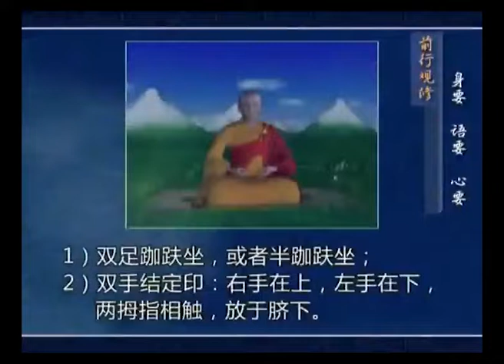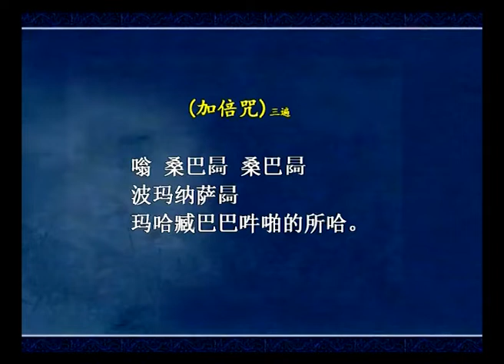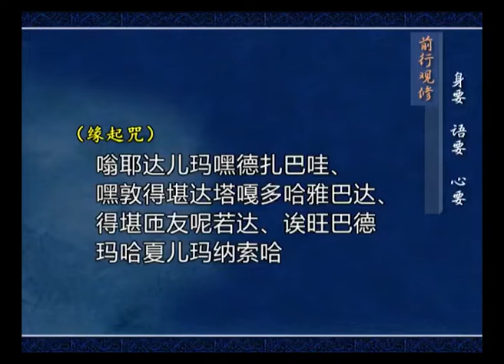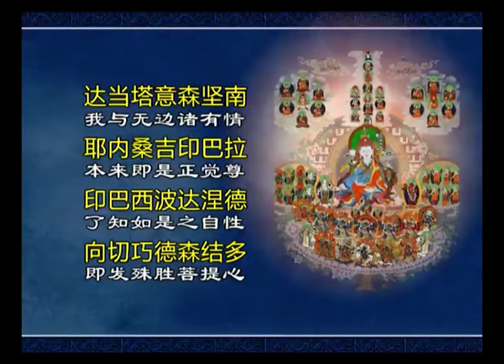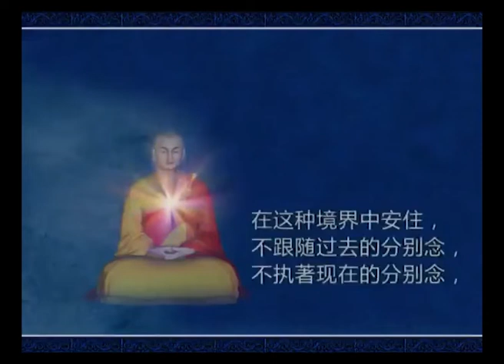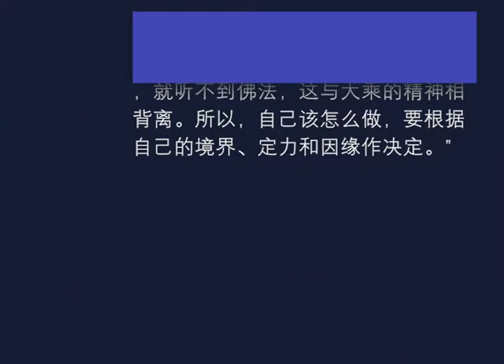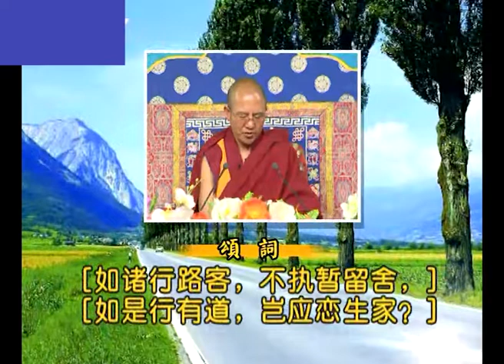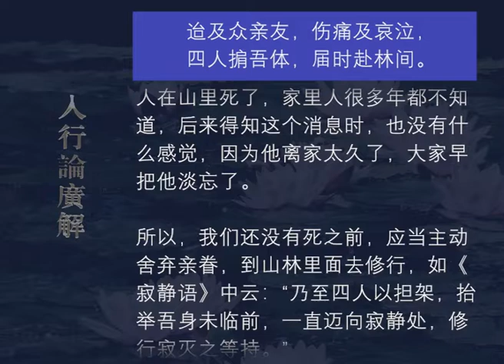入行论广解118 观修